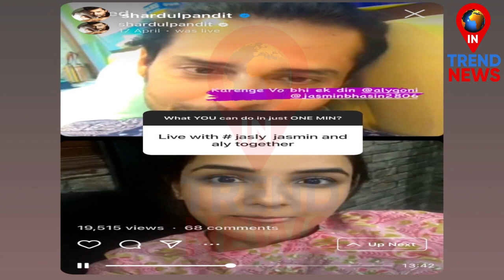WOW! Jasly to Come LIVE With Shardul Pandit Very Soon, Here's the Big Revelation | Intrendnews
Jasly to Come LIVE With Shardul Pandit Very Soon, Here's the Big Revelation...